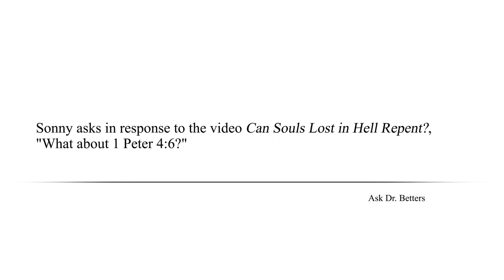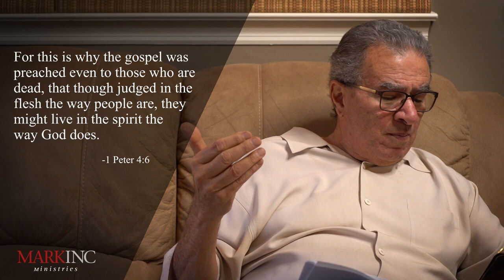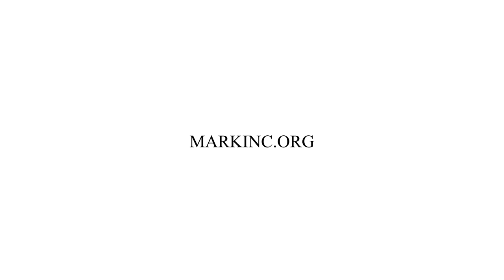A 2nd Chance to Repent - Ask Dr Betters (NSKM)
Adventists do not believe in an eternal hell. Hell is the Lake of Fire which consumes & burns up quickly - the glory of God that sinners cannot withstand : Sabbath Keepers Channel